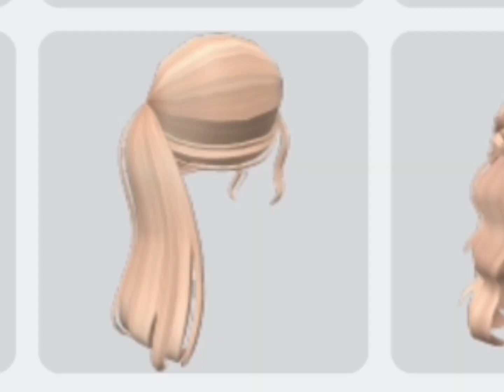Skin cute idee partie 1!|| Repost 😒|| Lesmerveillesdelouise